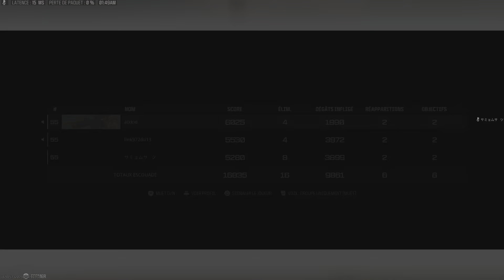Urzikstan Résu TOP 1 Mine Man